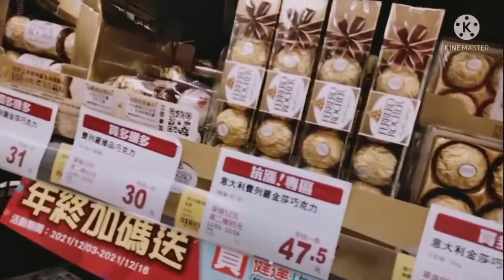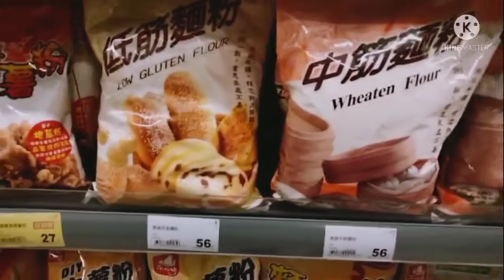Belanja di supermarket PX MART TAIWAN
Assalamu'alaikum.wr.wb

Terimakasih ya kalian semua sudah mendukung channel saya,,,